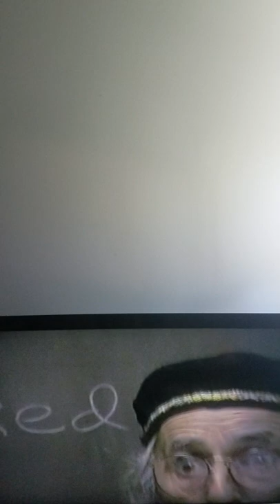#80🥇Full Length.🎵🎙🎸🎙🎵🦅🕊 I Always Go the Extra mile, or, 1,500 miles!!🛣